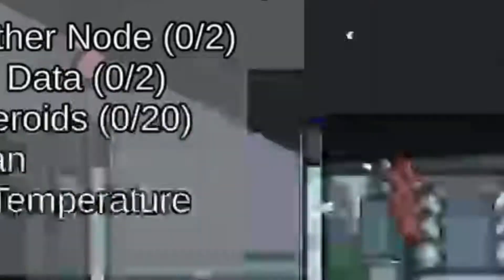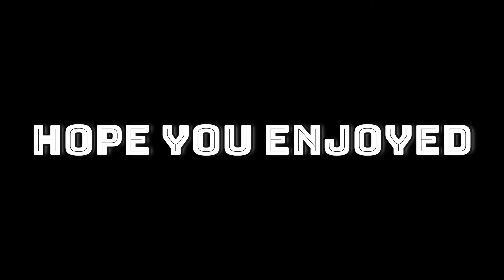Ohh He Dead In Among Us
I trolled Salman As Always and made him look like a fool as always lol in Among Us
He was trying to oversmart me as usual by I played him like a fool In Among Us
This video is full of rollercoaster emotions and memes and best Among Us Video

I am Dream level smart in this game
I played him like Toast And Corpse lol
I am the best Impostor in humans lol
Ahahahah
I am A Pakistani Ninja
Best Among Us Player Of the world
Trolling Impostor